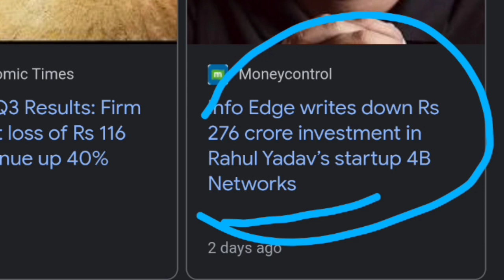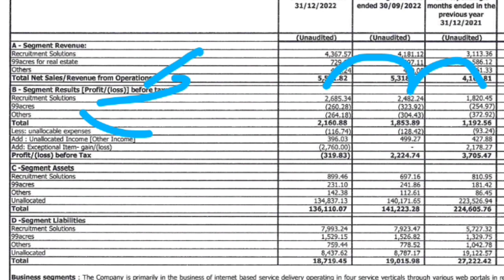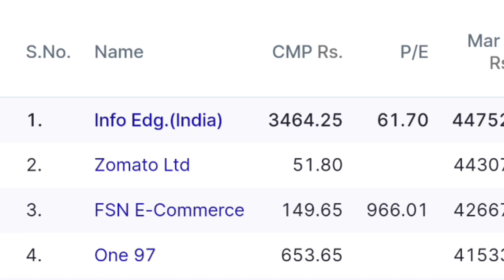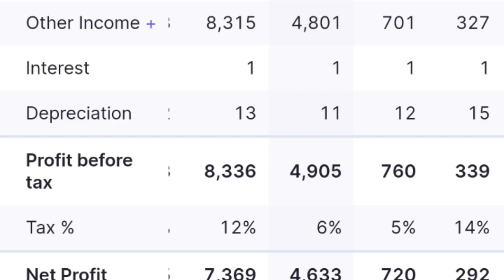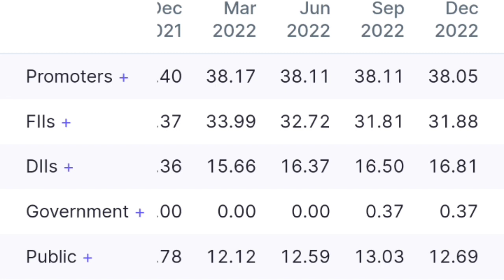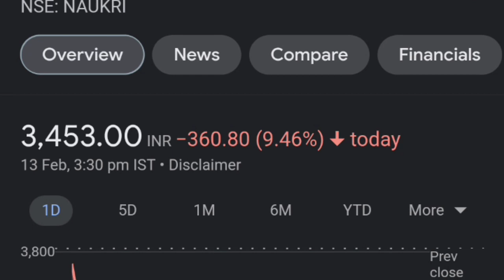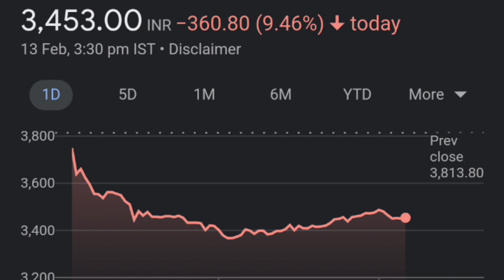Info Edge 50% Down😭👈| info Edge latest news| Info Edge share latest news| naukri share latest news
thank youtube:)

info edge share latest news today,
info edge share target,naukri q2 result 2023,naukri q2 result,
naukri q2 result 2022,
naukri share news today,
naukri share,
naukri share dividend,
naukri share target